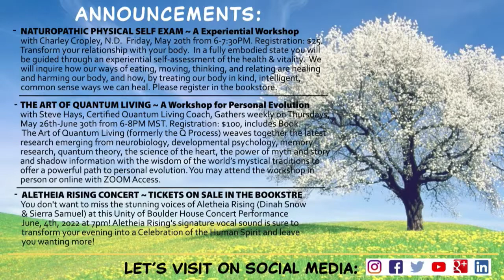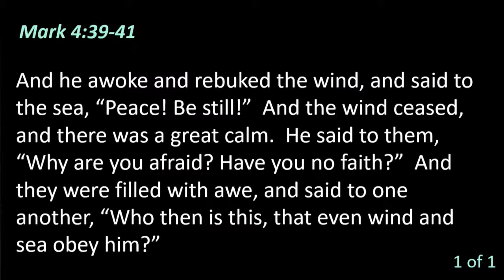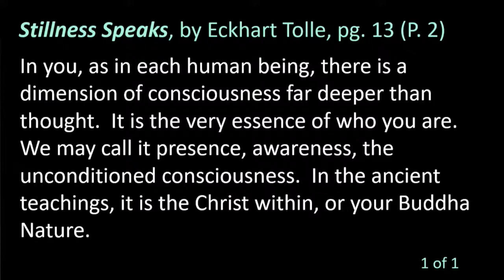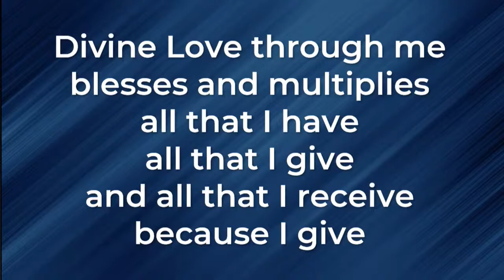'The Path To Zero Panic' at Unity of Boulder (May 8, 2022) - Live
Unity of Boulder - Live
9AM MST Sunday, May 8, 2022
Meditation & Satsang Service
with a Spiritual Talk Given by Jack Groverland
Tibetan Bowls Performed by Norma Groverland

THIS WEEK:  'The Path To Zero Panic'
 We will delve into acquiring Mystical Peace, and beyond that to the development of that level of awareness which is forever free of panic.

At Unity we advocate developing a strong and regular spiritual practice to balance your spiritual life with everyday working commitments during the week. One of these practices is meditation. Meditation is a helpful skill and enduring way to align and balance yourself in preparation for the demands of daily commitments and help in your efforts to be present for your family and create peace for yourself.

Watch all of our services live: Sundays at 9:00 and 11:00 am, and Wednesdays at 7:00 pm MST!

If you enjoy this service and are spiritually fed by it, please consider giving a one-time or recurring donation to Unity
Thank you for supporting Unity of Boulder!